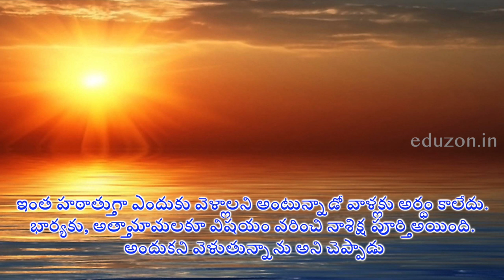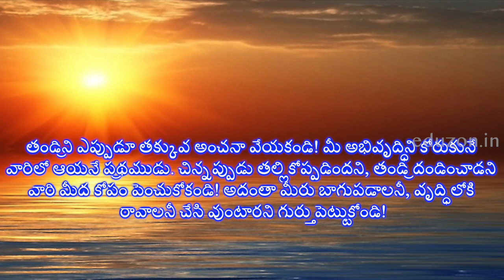తల్లి తండ్రుల మనసు !